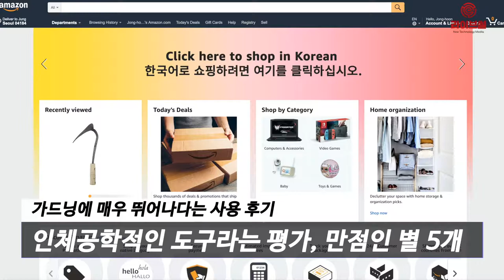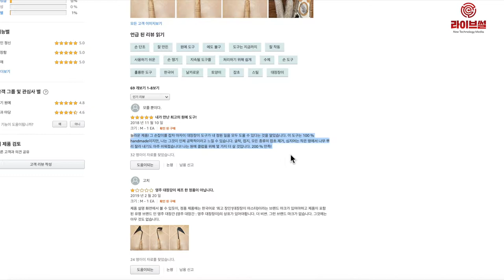[라이브썰] 한국 호미, 가드닝 시장 돌풍 … 아마존 판매 200여 개 제품, '인기몰이 중'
최근 미국 시장에서 우리나라의 호미가 가드닝(정원 관리, Gardening) 시장에 돌풍을 몰고 왔습니다. 가드닝에 적합하고 효율성이 뛰어나다는 입소문을 타면서 아마존에서는 ‘Korean Homi’란 이름으로 약 200여 개 제품이 판매되는 중입니다.

다수 제품들은 가드닝에 매우 뛰어나다는 사용 후기가 달리고 있습니다. 인체공학적인 도구라는 평가와 함께 만점인 별 5개에 가까운 점수를 받고 있습니다. 이러한 인기몰이는 지속 성장하고 있는 미국 가드닝 시장에 새로운 성장 동력으로 작용할 수 있다는 분석입니다.

유로모니터에 따르면 지난해 미국 가드닝 시장 규모는 전년 대비 5.6% 성장한 약 402억 달러(약 46조5194억 원)을 기록하고 있습니다. 향후 5년 동안 연평균 4.22% 성장해 오는 2023년에는 493억 달러(약 57조499억 원) 규모에 달할 것이란 전망입니다.

특히 가드닝과 IT 기술 접목이 시너지를 창출하면서 시장 규모를 더욱 높이고 있습니다. 한국 호미가 인기를 얻을 수 있는 것도 일부 유튜버들이 한국 호미를 소개한 힘이 컸습니다. 이들은 기존 평평한 원예 도구가 아닌 F자로 꺾인 혁신적인 원예 도구라 소개했습니다.

스타트업인 그로우(GROW)의 경우 인공지능 기술을 활용해 스프링클러 타이머, 급수 콘트롤러를 스마트폰에서 조절 가능한 기술부터 식물의 필요에 따라 자동으로 급수가 가능한 화분을 출시했습니다. 가드닝과 IT기술의 훌륭한 접목을 이끌어낸 것입니다. 나중 스마트폰으로 작동 가능한 잔디 깎는 로봇도 선보일 계획입니다.

또한 리프스냅(Leafsnap)은 식물의 사진을 찍으면 어떤 종류의 식물인지 판별이 가능합니다. 아이스케이프(iScape)는 가상 메이크업을 할 수 있는 것처럼 건물의 사진을 찍어 가상으로 정원을 꾸며볼 수 있는 시뮬레이션을 제공합니다. 전문 정원 관리사의 도움 없이도 어떤 식으로 디자인하는 것이 좋을지 도움을 줍니다.